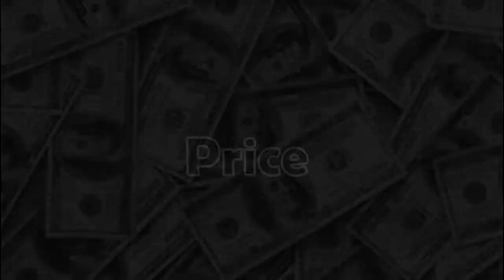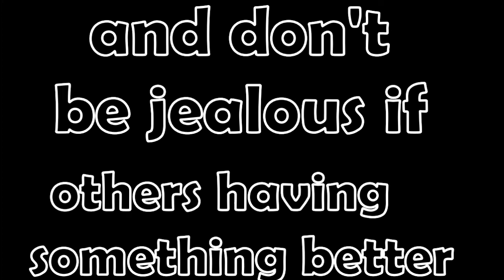PS5 gamers vs Xbox series x Gamers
Well I decided to do it because PS5 and Xbox series X come out so just relax
and see my video and hit the like button and sorry for my big delay it's because I had a lot of work nowadays so please forgive oh and heres a better shadow